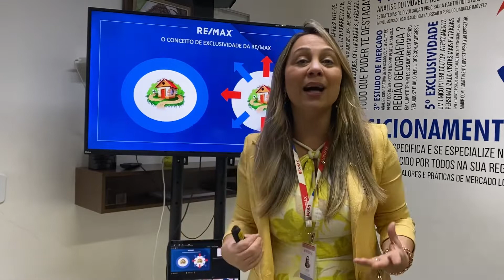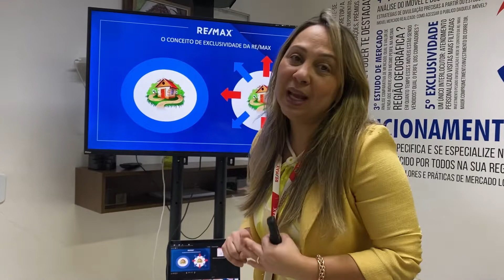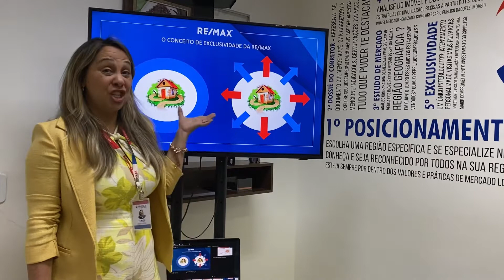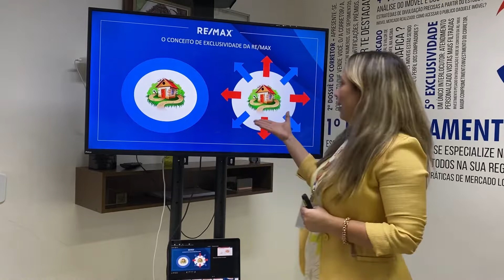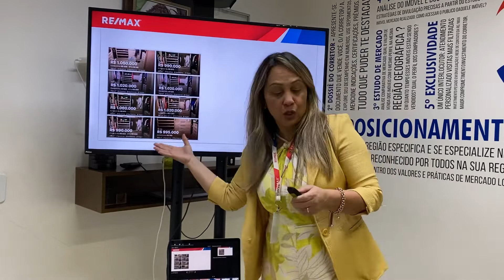A importância do contrato de intermediação para a PARCERIA IMOBILIÁRIA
Todos nós sabemos que para um advogado trabalhar para qualquer pessoa, um contrato tem que ser assinado.

Com arquiteto, contador, administrador ou até para assinar uma carteira no regime CLT é a mesma coisa.

Por que corretores de imóveis trabalham sem contrato exclusivo?

A falta do contrato fere a parceria e desacelera as vendas porque é a PARCERIA que da velocidade nos negócios.

Espero que este vídeo possa ajuda-lo(a) a expandir sua mete e mudar seu MIndset!